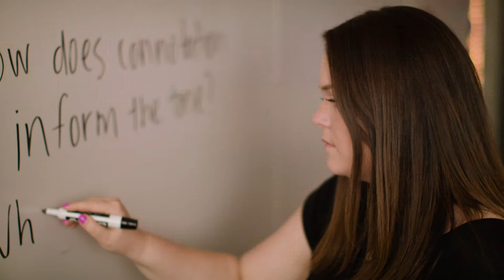Aim Higher College Prep Academy - Espiritu Schools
Aim Higher College Prep Academy, a tuition-free, one-on-one technology school for students in grades 7th & 8th, is now accepting applications for enrollment!